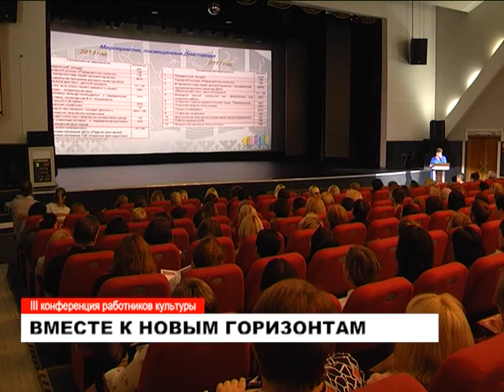Каждое учреждение культуры в Муравленко будет иметь свой бренд